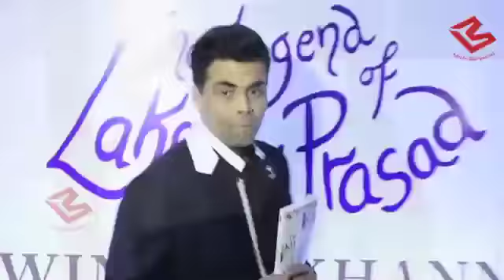Student Of The Year 2 के लिए मिल गई Heroine, Tiger के साथ Romance करेगी ये Actress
Tiger Shroff's Student of the Year 2 will release on November 23 and Karan Johar will make an official announcement regarding the leading ladies in this month.